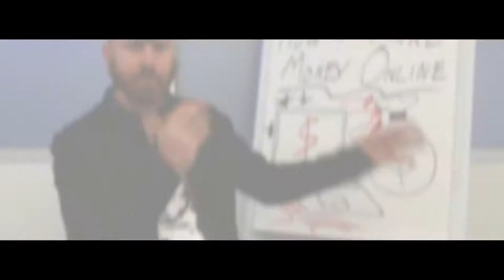John Crestani - Super Affiliate System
How To Start Your Very Own Online Business From Scratch!